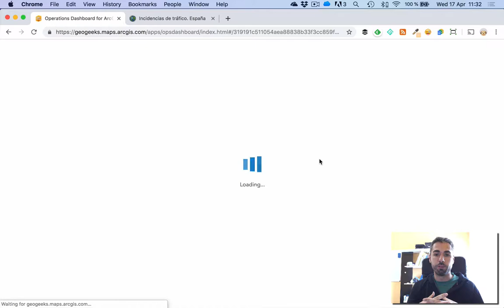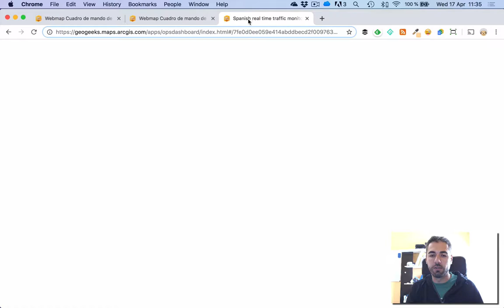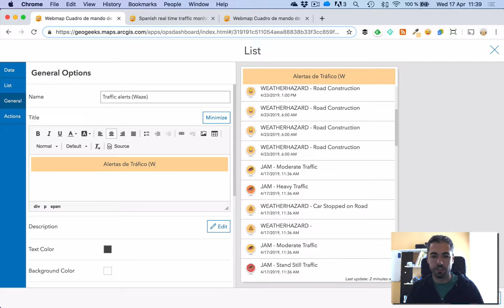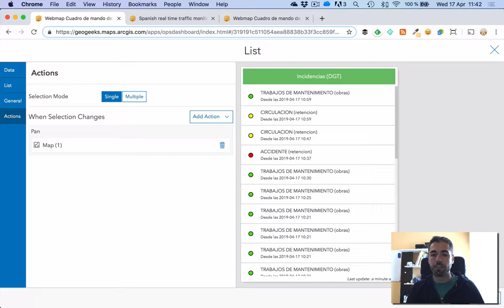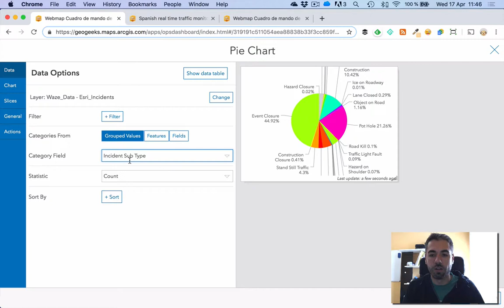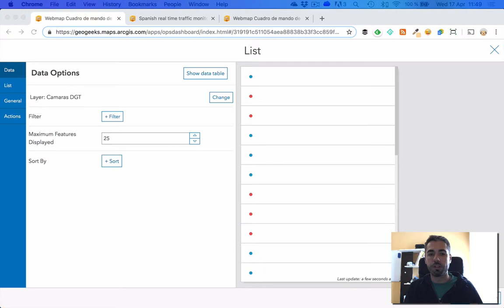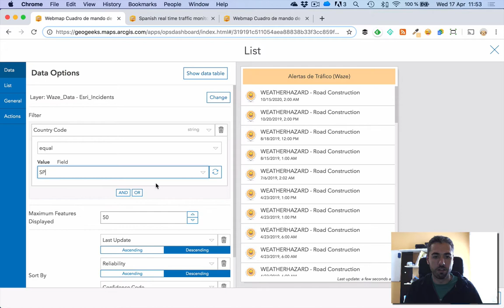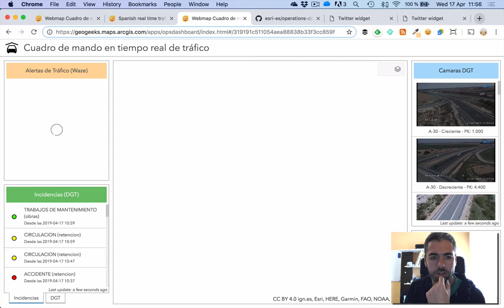Introducción a Operations Dasboard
Ejemplo de cómo: crear un cuadro de mando de tráfico en tiempo real